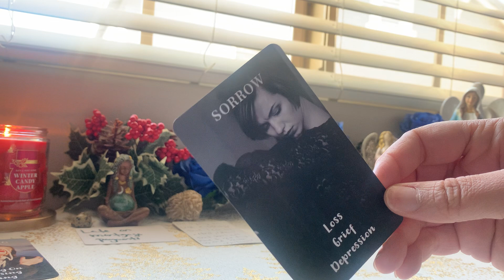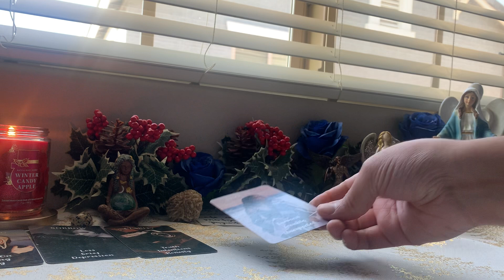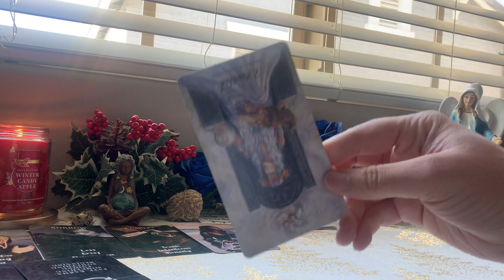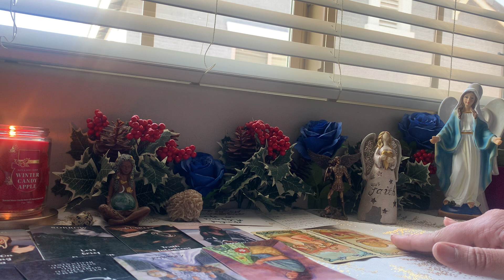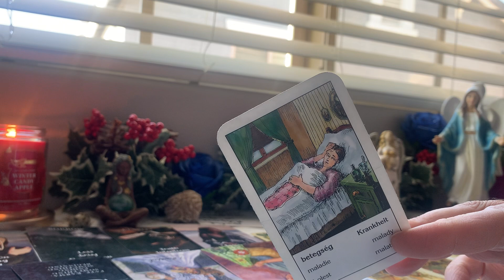Late on MORTGAGE PAYMENTS🏠bout 2 lose their job & their house😣trying to manipulate u 4 finance💵